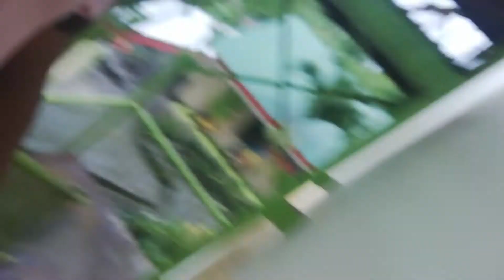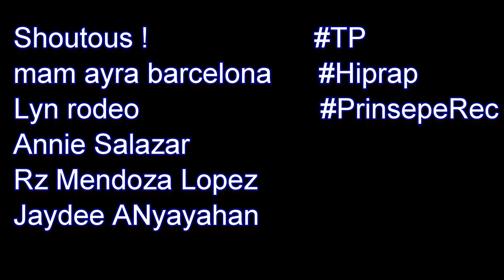Umamin kami ni Sniprince sa mga Girlfriend namin na Bakla kami at may relasyon - Hiprap TV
Inamin namin sa aming mga girlfriend na meron kaming 3 months relationship !